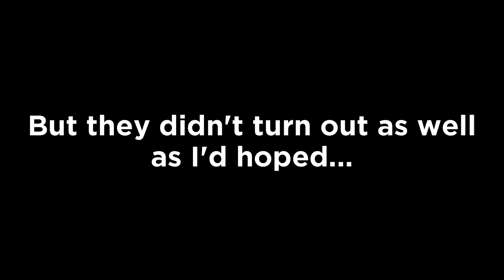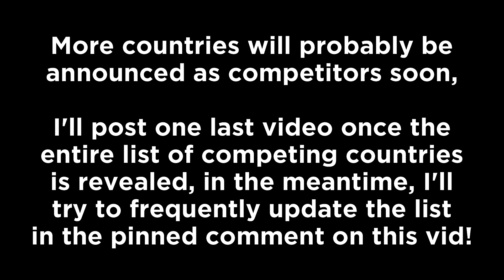Junior Eurovision Song Contest 2021 - Flag Logos (Second prototypes; Feedback wanted) (Link in des.)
Since I didn't feel satisfied with my first design (there's a video on it on my channel) and created newer ones (also adding Italy because they announced their return yesterday)

Here's a link so you can download and use 'em yourself! (No need to credit me or anything, you can use them however you like!)